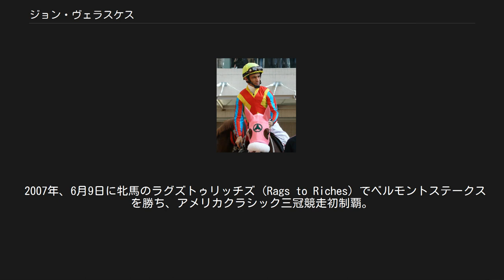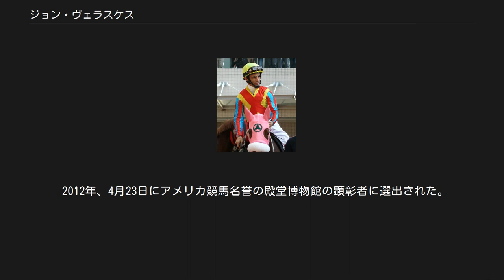ジョン・ヴェラスケス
ジョン・ヴェラスケス（John R. Velazquez 、1971年11月24日 - ）は、アメリカ合衆国の騎手。
プエルトリコ出身。
 1988年6月、プエルトリコのジョッキースクールに入学。
1990年に騎手としてのキャリアをスタートさせると、同年3月にはアンヘル・コルデロ・ジュニア騎手の勧めでプエルトリコを離れ、ニューヨーク州を拠点にアメリカ競馬で騎乗を始めた。
 1991年、6月16日にプライヴェートマン（Private Man）でオハイオダービーを勝ち、重賞初制覇。
1993年、8月29日にアワド（Awad）でセクレタリアトステークスを勝ち、G1初制覇を果たす。
 1995年、ジャパンカップに出走するタークパサー（Turk Passer）騎乗のため来日するが、同馬は出走取消となる。
ジャパンカップ前日の11月25日、インターナショナルジョッキーズ1で日本初騎乗を果たすが、8着に終わった。
 1996年、ヤングジョッキーズワールドチャンピオンシップに出場。
3月2日のオープニングカップをアジヤフウジンで勝ち、日本での初勝利を挙げる。
翌3月3日のセレブレイションカップでも2着に入るなどの活躍を見せ、計52点を獲得するが、54点を獲得した吉田稔に惜しくも敗れた。
 1998年、11月7日にダホス（Da Hoss）でブリーダーズカップ・マイルを勝ち、ブリーダーズカップ初制覇。
 2004年、7月29日に通算3000勝を達成。
同年には初のリーディングジョッキーとなり、エクリプス賞最優秀騎手にも選ばれた。
 2005年、3月26日にロージズインメイ（Roses in May）でドバイワールドカップを優勝。
初めて北米以外のG1を制した。
この年もまたリーディングジョッキーとなり、エクリプス賞最優秀騎手に選ばれている。
 2007年、6月9日に牝馬のラグズトゥリッチズ（Rags to Riches）でベルモントステークスを勝ち、アメリカクラシック三冠競走初制覇。
 2008年、9月28日に通算4000勝を達成。
 2009年、ジョージ・ウルフ記念騎手賞を受賞した。
 2011年、5月7日のケンタッキーダービーで騎乗予定だった前年のエクリプス賞最優秀2歳牡馬・アンクルモー（Uncle Mo）が、内臓の疾患により出走を取り消した。
そこで急遽、アニマルキングダム（Animal Kingdom）に騎乗することとなる。
同馬に騎乗予定だったロビー・アルバラードが3日前に負傷し、騎手が不在となっていたためである。
そしてそのアニマルキングダムに騎乗して、ケンタッキーダービー初制覇を果たした。
また同年12月、第25回ワールドスーパージョッキーズシリーズに出場。
シリーズ初出場を果たしたが、4位に終わった。
 2012年、4月23日にアメリカ競馬名誉の殿堂博物館の顕彰者に選出された。
 既婚者で息子が1人、娘が1人いる。
妻のレオナはレオ・オブライエン調教師の娘。